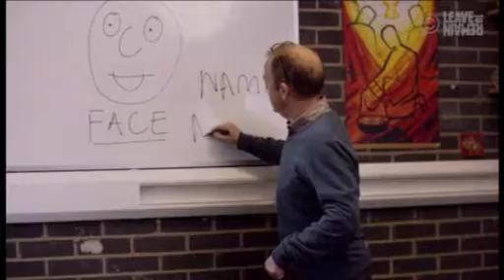Into Film talks Leave To Remain with Toby Jones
Three teenagers forced to leave their family, friends and homes behind learn to live in yet another hostile country. That country is the UK.

Independent British film Leave to Remain uses young people who have had first hand experience of the issues asylum seekers in the UK have to deal with, casting them alongside emerging British talent as part of this touching drama.

Sending reporter Lewis to meet with BAFTA award winning actor Toby Jones, we found out more on his role as part of Leave to Remain's ensemble cast, and picked up some advice for aspiring actors on the way.

Into Film seeks to put film at the heart of all children and young people's education. for more information.

Into Film reporters are school children and college pupils aged 9 - 18 from across the UK who have the opportunity to be introduced to different aspects of the film industry. This includes reporting at events and interviewing film talent -- many for the first time, bringing interviews to their peers from their own perspective.

Follow Into Film on Twitter (@GetIntoFilm), on Instagram (@GetIntoFilm) and 'Like' on Facebook (GetIntoFilm)